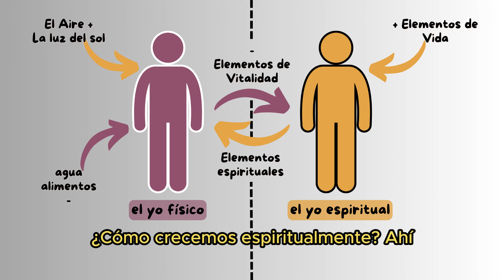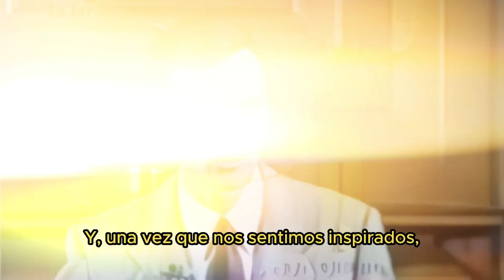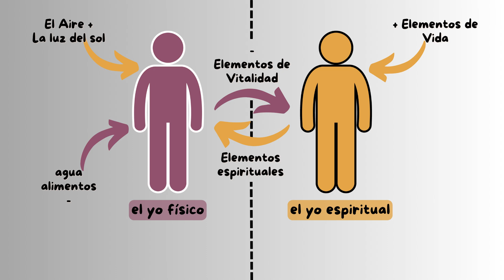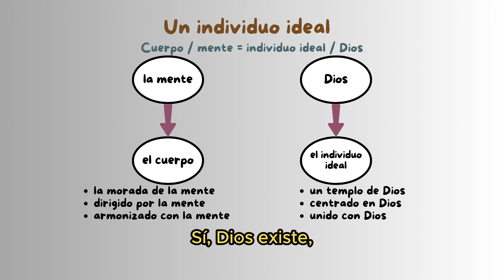4. ¿Por Qué el Mundo Está Perdiendo la Batalla Contra el Amor Falso? 💔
El video describe la relación entre el crecimiento espiritual del hombre y su conexión con Dios, destacando cómo el individuo se compone de un yo físico y un yo espiritual. Explica cómo, al recibir amor y verdad de Dios, el ser humano se siente inspirado para hacer buenas acciones, lo que alimenta tanto su espíritu como su cuerpo. Sin embargo, la desconexión con Dios lleva a recibir odio y mentira, lo que provoca malas acciones y una falta de armonía en la vida del individuo.

Déjanos tus comentarios y preguntas abajo, y haremos lo posible por responder. 😊